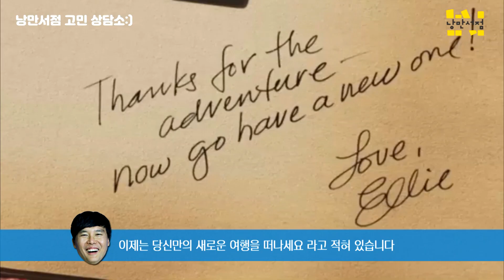[낭만 상담소] 떠날 날이 다가오는 반려견과의 이별이 두려워요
나이 든 반려견과의 이별이 두렵다는  고민 신청자의 사연에 대해
영화 '업'과 책 '강아지 나라에서 온 편지'을 추천하며
그에 대한 이유를 들려주었습니다